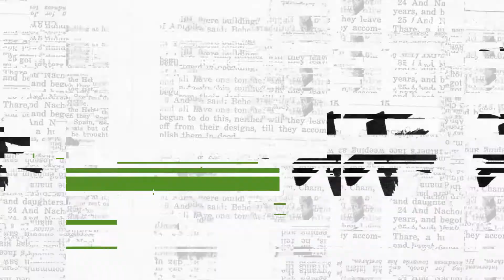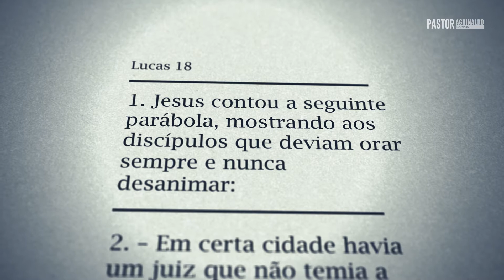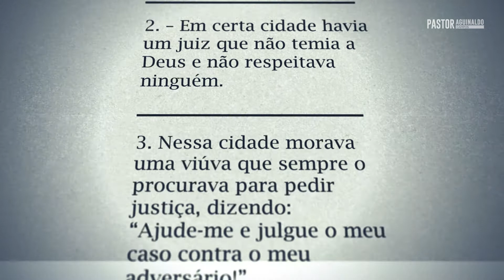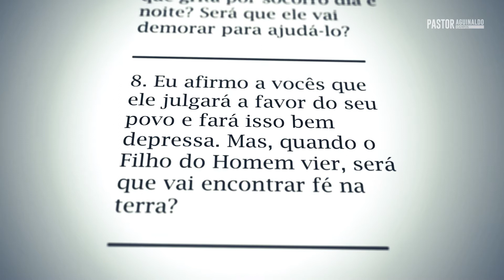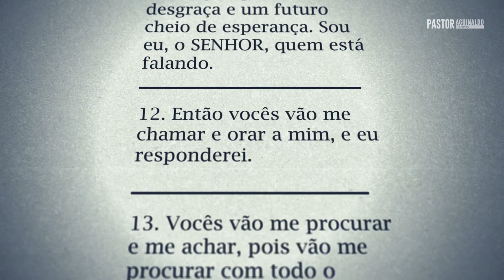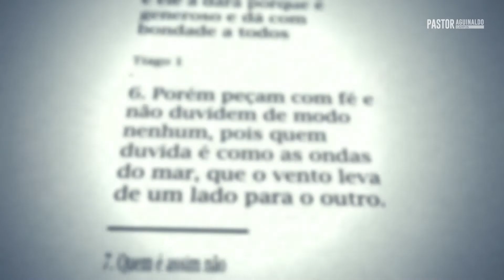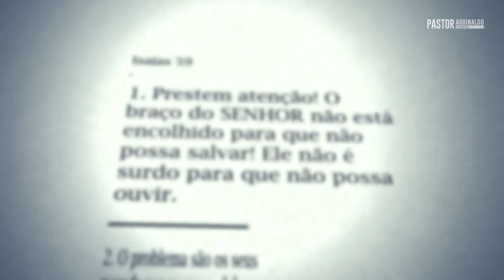DEUS VAI RESTITUIR - A importância da Fé em Deus, nosso Senhor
Muitas vezes as perdas atingem nossa casas trazendo tristeza e  até desespero.

Situações maiores que nos parecem não ter reversão, a não ser por um milagre de Deus. Casamentos destruídos, relacionamentos quebrados entre pais e filhos, enfermidades sérias, falência financeira ou  desemprego são exemplos muito comuns de como as perdas podem afetar nosso lar.

Hoje vamos aprender sobre restituição através do que aconteceu na casa de uma família que sempre recebia Jesus na cidade de Betânia.

Ainda que não compreendamos a maneira como Deus esta fazendo as coisas, precisamos crer e perseverar. Lembre-se que a fé é a chave!

Porém, a verdadeira fé se manifesta em atitudes da nossa parte.
Precisamos orar, buscar a Deus, a Jesus, seguir firmes na aliança, mas precisamos também "remover a pedra".